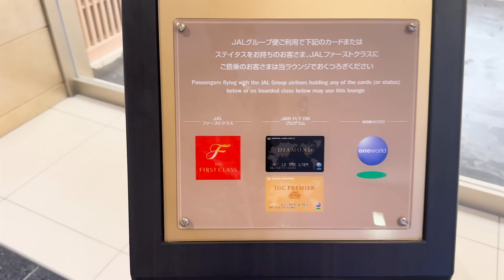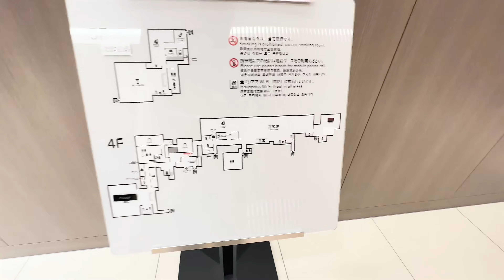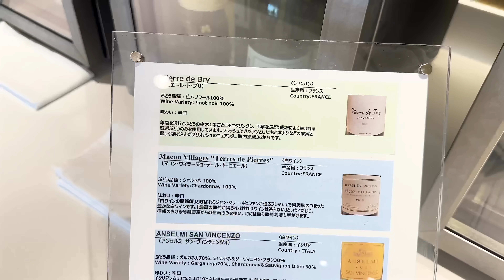Japan Airlines First Class Lounge Tokio Haneda | YourTravel.TV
Was kann man in 5 Stunden in einer First Class Lounge tun? Es wird sicherlich nicht langweilig. Japan Airlines bietet am Flughafen Tokio Haneda gleich zwei First Class Lounges an, eine davon im Hauptterminal, mit einer fantastischen Aussicht auf das Vorfeld. Natürlich gibt es auch Champagner und Sushi, aber vielleicht kennt ihr den roten Salon noch nicht! Schaut einfach mal rein und sagt uns, wie euch diese Lounge gefällt. Viel Spaß dabei! 🥂
Warum wir in die First Class Lounge gehen, obwohl wir "nur" Business Class fliegen? Der Status in der Oneworld ist schuld! :) Ihr wollt das auch? dann schaut gern bei uns vorbei!

▶︎ Folge uns!